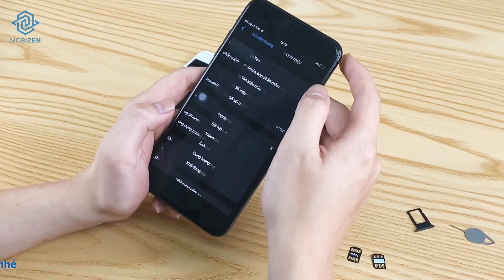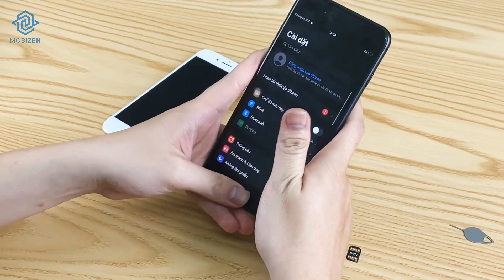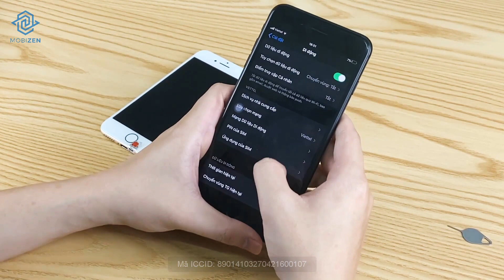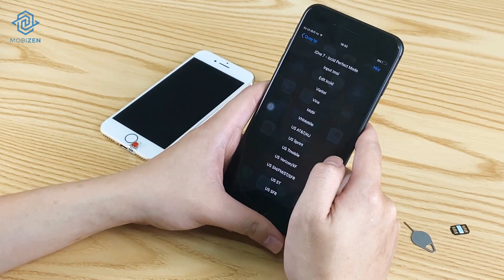Hướng dẫn lắp và fix ICCID thần thánh mọi loại sim ghép cực đơn giản | MOBIZEN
Hướng dẫn lắp sim ghép và cài mã ICCID cho máy iphone lock lên bản quốc tế một cách dễ dàng, nhanh chóng.
Mừng khai trương Mobizen lắp fix ICCID cho mọi sim ghép miễn phí cho anh em nhé !
Địa chỉ: số 264 Nguyễn Trãi -  Lối đi vào ngõ Đại học Hà Nội